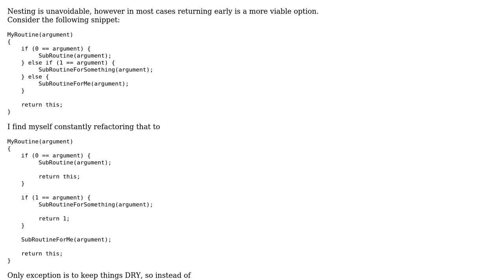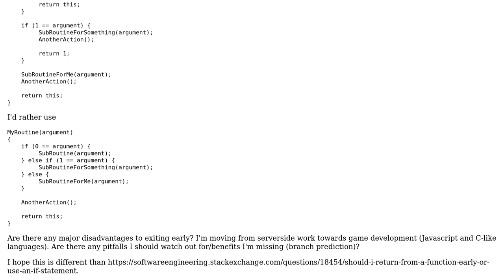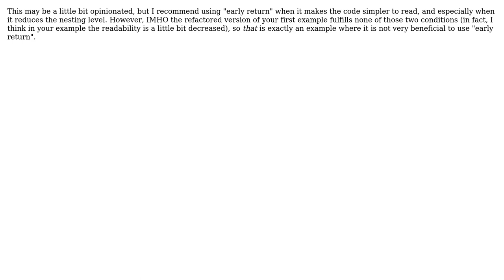Software Engineering: When not to use early return? (3 Solutions!!)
Software Engineering: When not to use early return?

With thanks & praise to God, and with thanks to the many people who have made this project possible! | Content (except music & images) licensed under CC BY-SA | Music | Images & others | With thanks to user Rosa user Robert Harvey user Misiur user Doc Brown and the Stack Exchange Network Trademarks are property of their respective owners. You are responsible for your own actions.